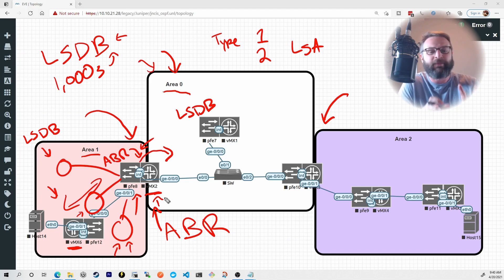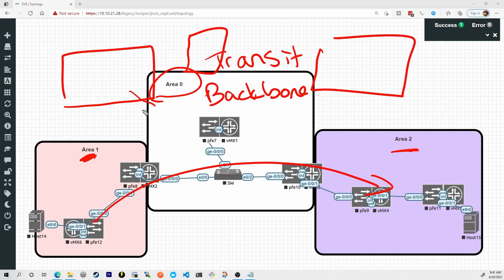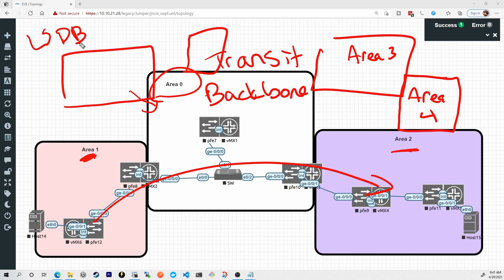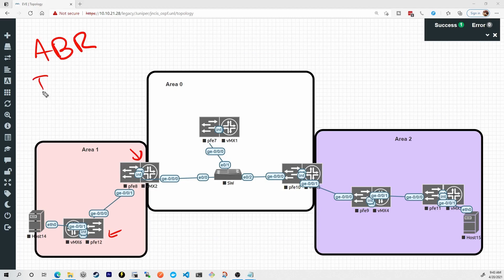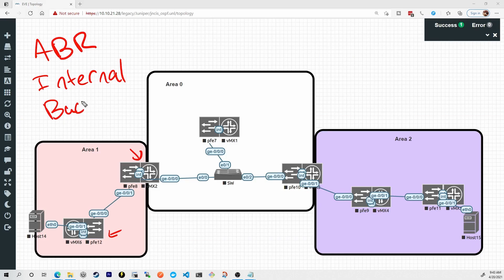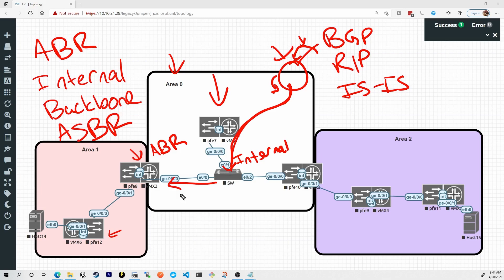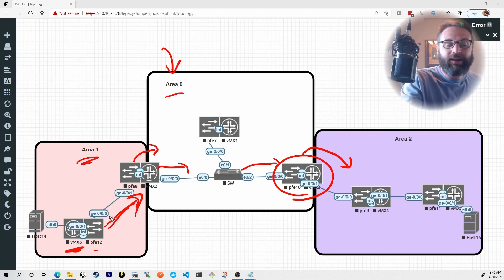The Most Important OSPF Design Considerations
In this video, CBT Nuggets trainer Knox Hutchinson covers why OSPF is one of the most widely used IGPs today.

From data centers to service providers, OSPF's special design implications make it a robust and secure choice for administrators and architects. Watch to learn what's happening under the hood with OSPF and what it is about the advanced features and hierarchical nature of OSPF that really make it shine.